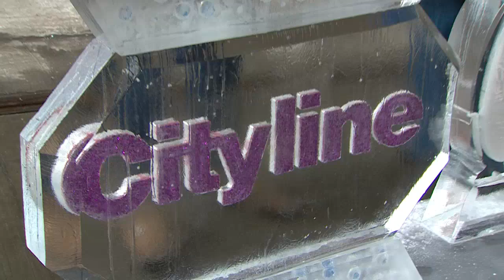3 DIY drinks you'll want to be sipping on this winter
Chef Randy Feltis shows you the winter beverages you'll want to be sipping on this Winter.